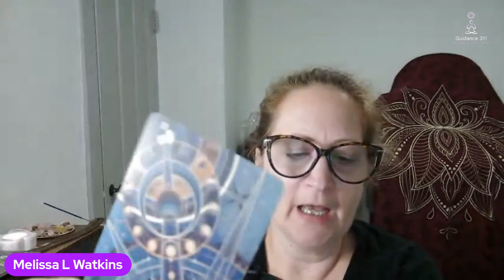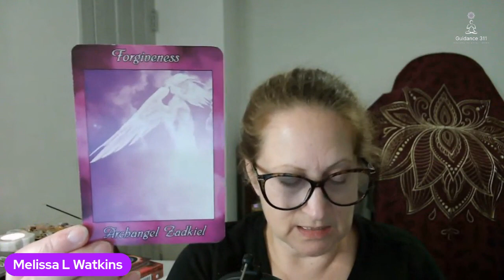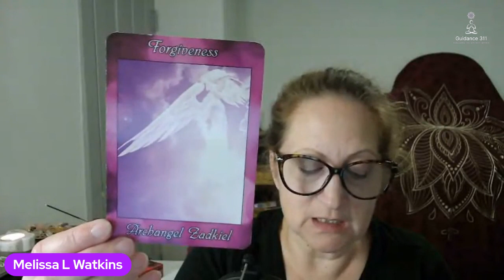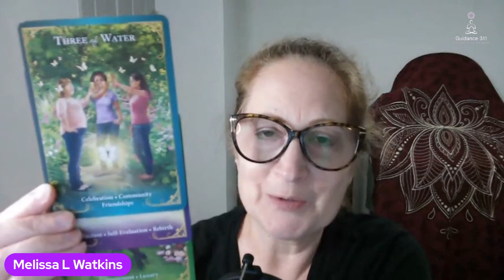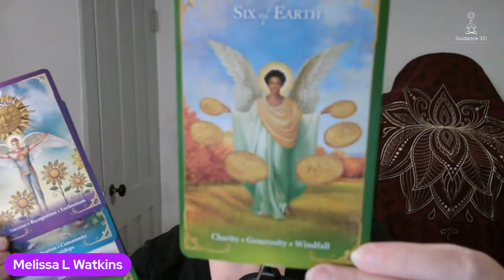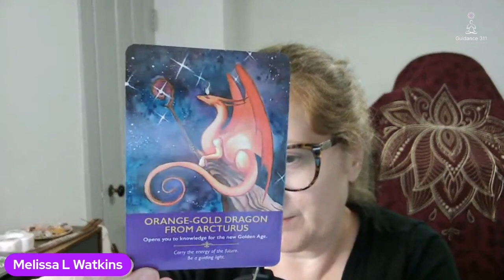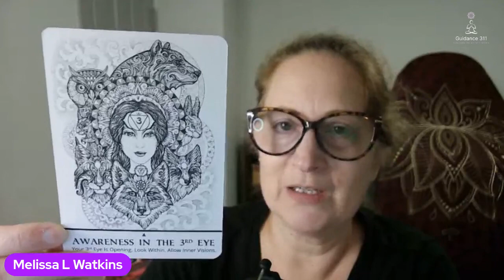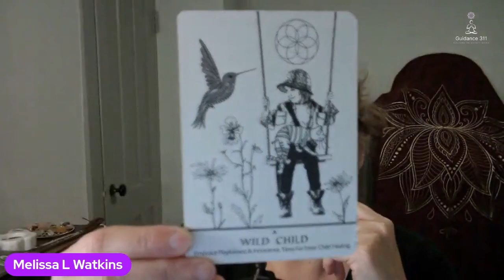Live Your Light: Stepping Into Your Power And Releasing The Old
✓Integrated Energy Therapy (IET®),
✓readings,
and Living in Love Community...

*I am not a medical professional nor a legal advisor. These readings/messages do not take the place of medical or legal counsel. Any major decisions should be consulted by a professional.Please take what resonates with you and leave the rest for others. Blessings, M xo